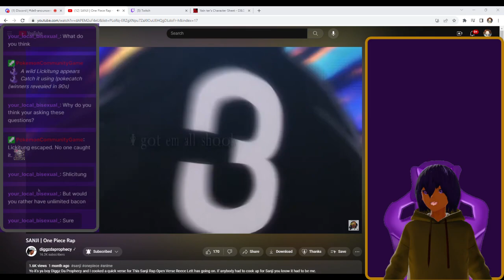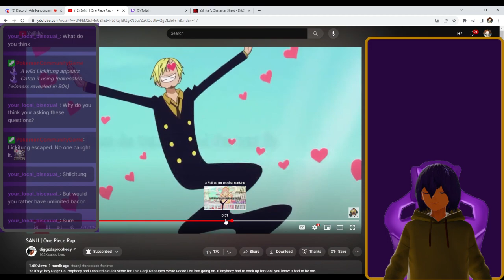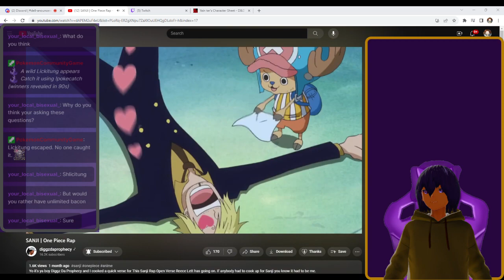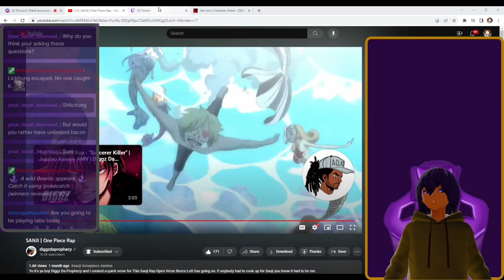SANJI | One Piece Rap by Diggzdaprophecy Reaction